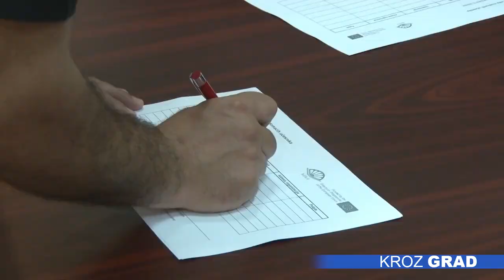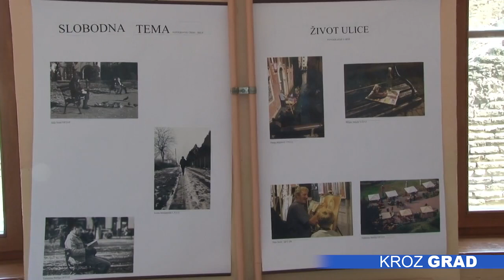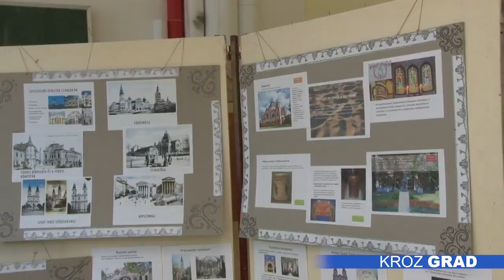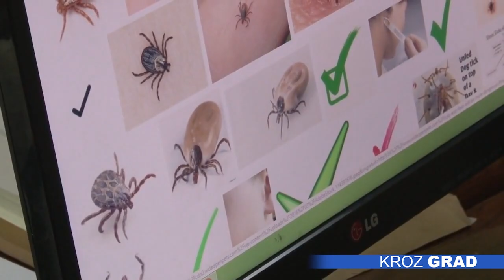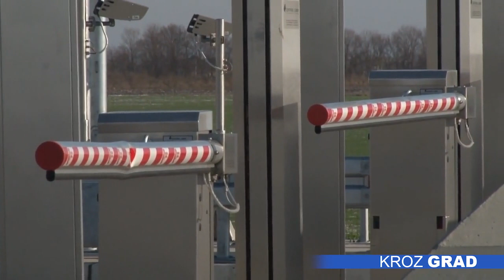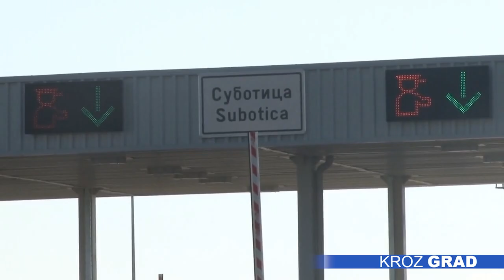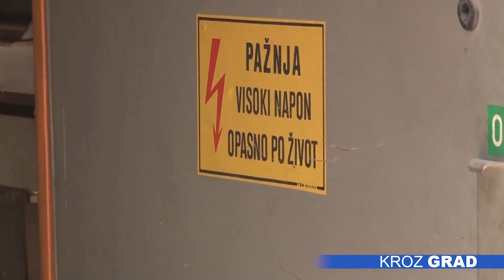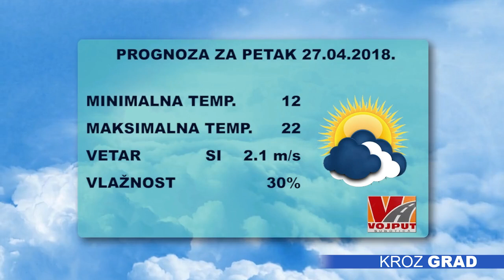Kroz grad 26.04.2018.